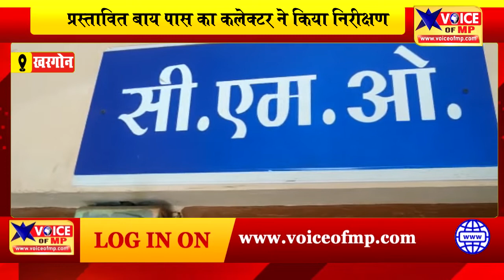खरगोन में यातायात दबाव को लेकर, कलेक्टर पुरुषोत्तम कुमार ने प्रस्तावित बाय पास का किया निरीक्षण